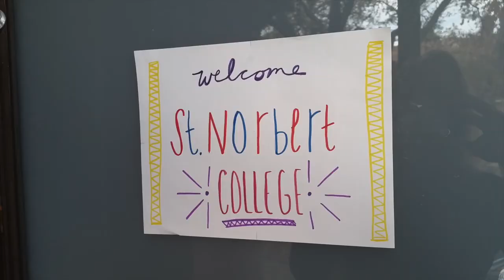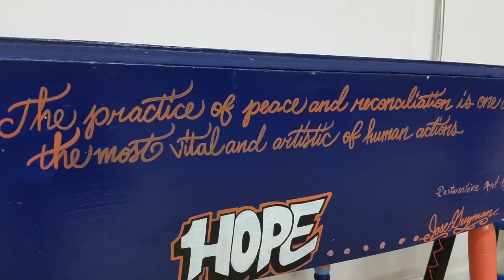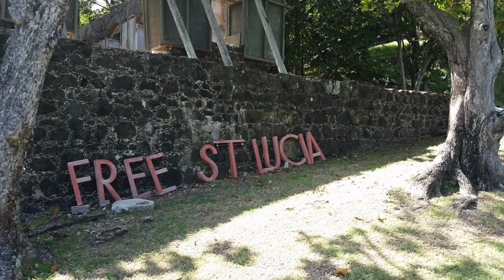St. Norbert College - GAP Semester 2015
This was the first semester for a group of sixteen students at SNC. We traveled around the US gaining new leadership skill and learning about social injustices, while also gaining college credit. Additionally, we traveled to St. Lucia for five weeks where we learned about cultural imperialism, met some wonderful people, worked with students at Dunnottar School and Upton Gardens, and built two houses for families in need.